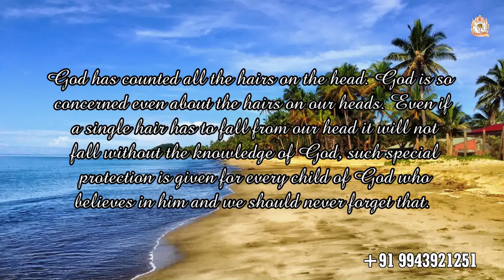ARK OF JESUS CHRIST (FEBUARY 07 PROMISE WORD)